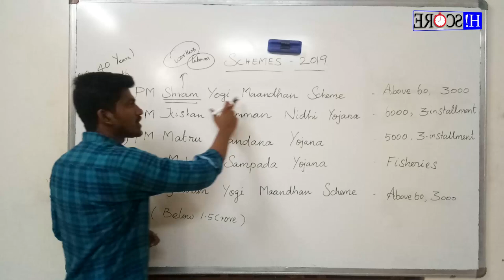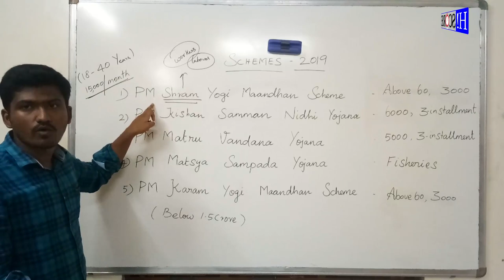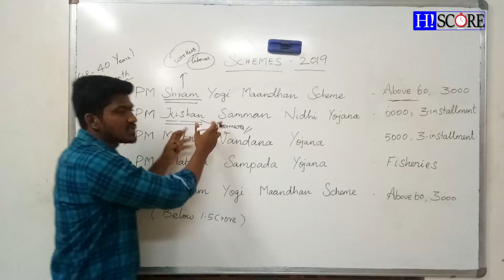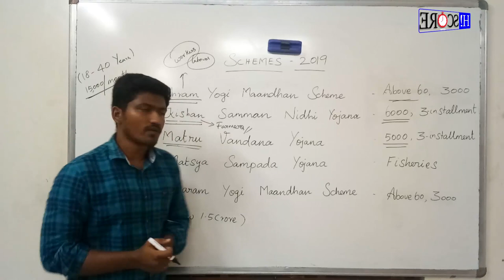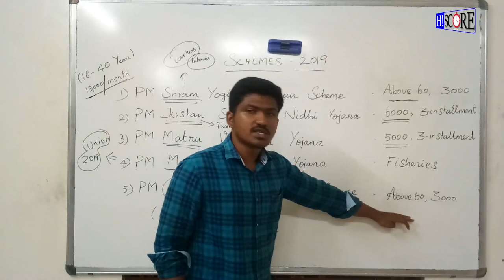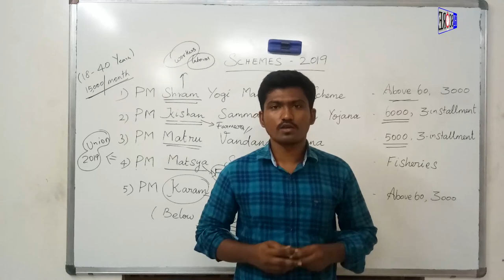Government Schemes 2019 PART I